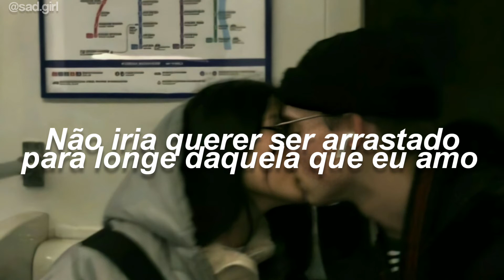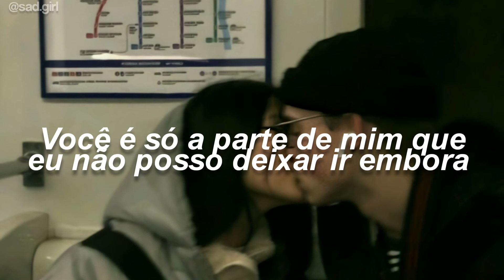CHICAGO - HARD TO SAY I M SORRY ( TRADUÇÃO/LEGENDADO )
Hard To Say I M Sorry [ lyrics ]

Everybody needs a little time away, I heard her say, from each other.
Even lover's need a holiday far away from each other
Hold me now. It's hard for me to say I'm sorry. I just want you to stay

After all that we've been through, I will make it up to you. I promise to
You're just the part of me I can't let go

Couldn't stand to be kept away just for the day from your body
Wouldn't wanna be swept away, far away from the one that I love
Hold me now. It's hard for me to say I'm sorry. I just want you to know
Hold me now. I really want to tell you I'm sorry. I could never let you go

You're gonna be the lucky one